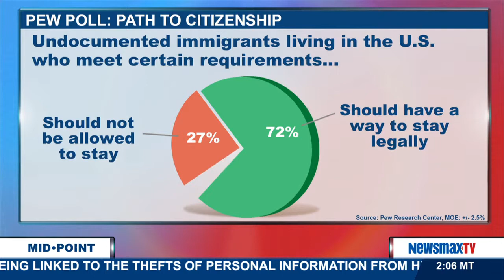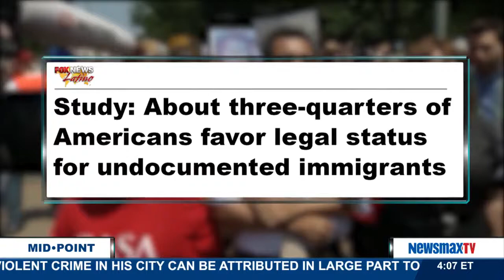MidPoint | Panel with Todd Schoenberger and Carol Roth PT1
Todd Schoenberger - Host of The Todd Schoenberger Show and columnist for The Washington Post and Baltimore Sun and Carol Roth - CNBC contributor and New York Time best-selling author join the MidPoint panel to discuss today’s biggest news stories.